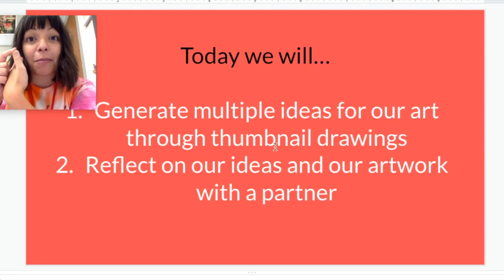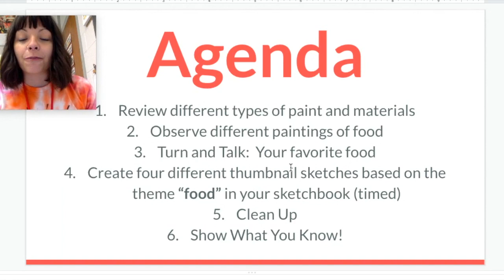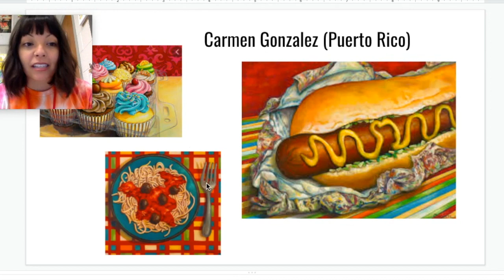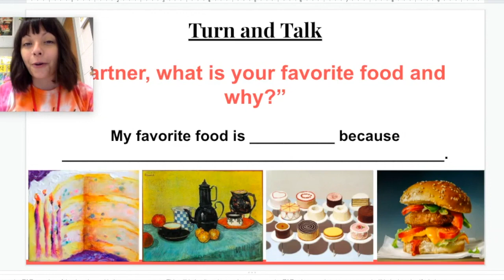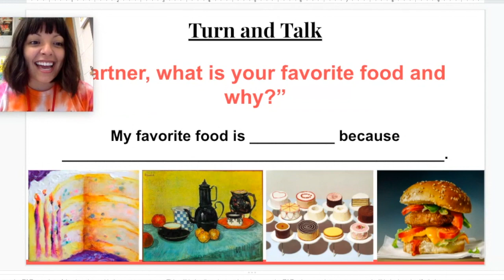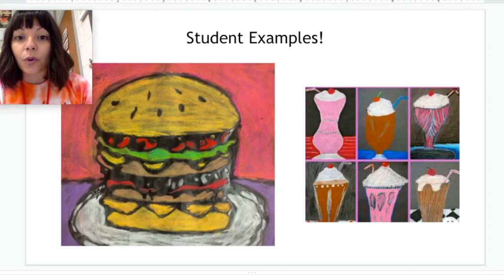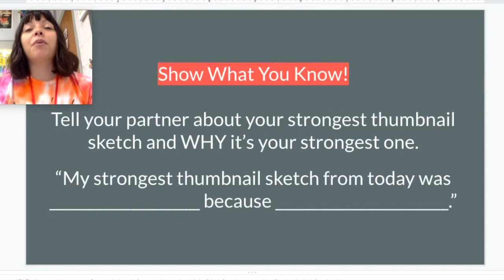Art with Mrs. Comer: Food Painting (Lesson 2 of 4)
Let's think of our favorite foods, study artists who paint food, and draw out our best ideas in a sketchbook!